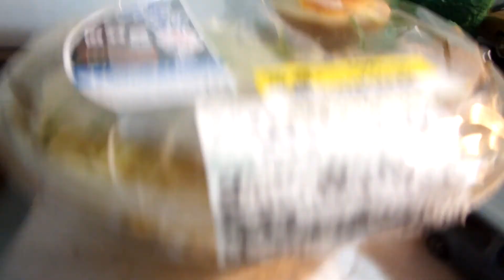発達、知的が紹介するラーメン第179弾「佐野冷やしラーメン田村屋」